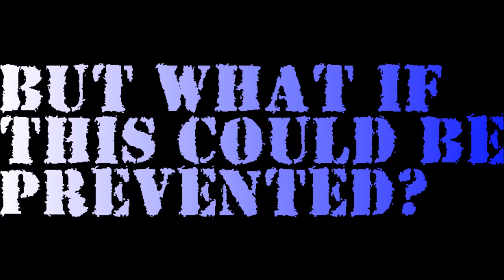Rock Security System Commercial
Introducing the Rock Security System, the newest in camouflaged home security technology, which features a motion-activated alarm disguised as a rock, perfect for keeping would-be robbers away from your home and possessions.